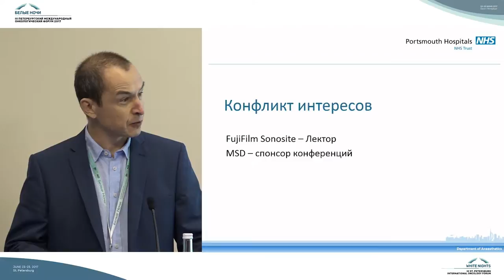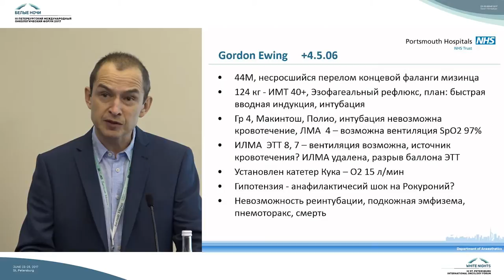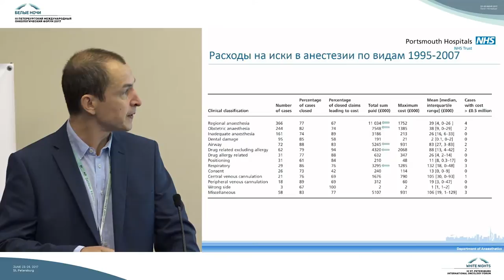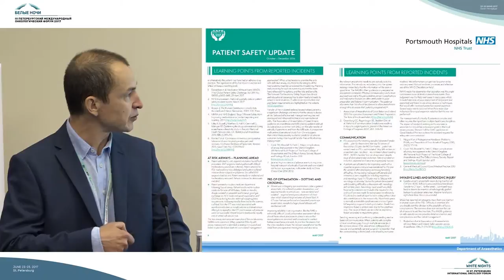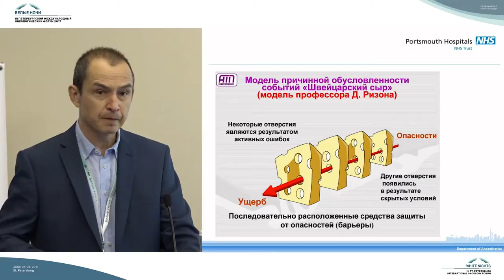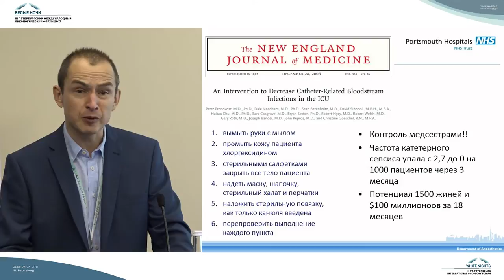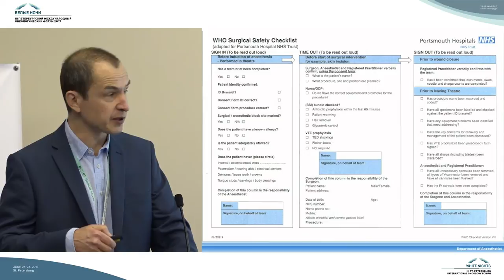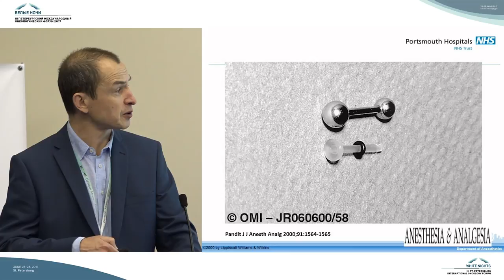Инциденты в анестезии – «человеку свойственно ошибаться» | Анестезиология и реаниматология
Fidel Bayshev (Портсмут, Великобритания)

Анестезиология и реаниматология